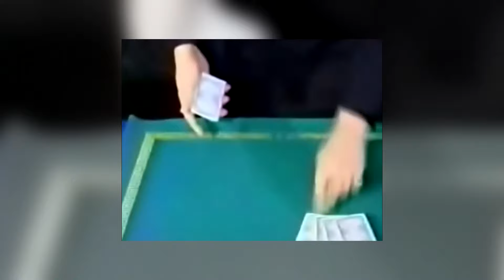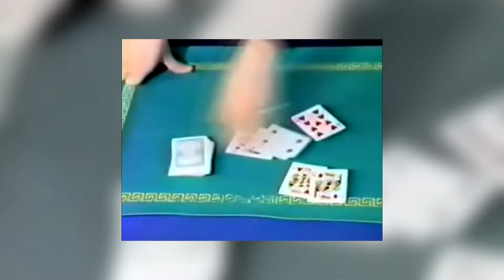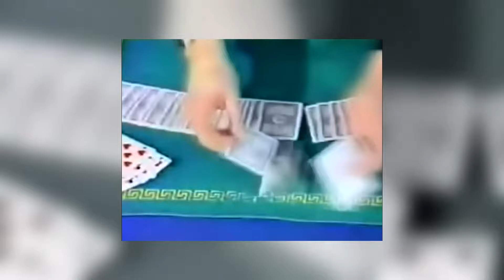Rencontre avec Dominique Duvivier (P.E. Chaut) chapitre 6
En 2012 Pierre-Emmanuel Chaut avait voulu effectuer un reportage vidéo sur moi qu’il avait appelé « Dominique Duvivier… un reportage ». Ce reportage n’a finalement jamais été publié. Avec sa permission, je vous le livre aujourd’hui en exclusivité sur ce blog, séquencé en dix chapitres. Je publierai un chapitre chaque mois. J’espère que cela vous plaira !
Amitiés
Dominique Duvivier